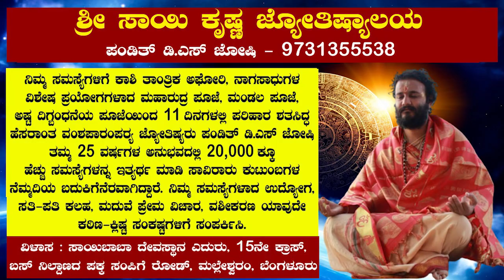ಹಸ್ತದಲ್ಲಿ ವಿಷ್ಣು ರೇಖೆ ಇದ್ದವರ ಜೀವನ ಹೇಗಿರತ್ತೆ ಗೊತ್ತಾ..? | Astrologer Pandith DS Joshi | Karnataka Tv